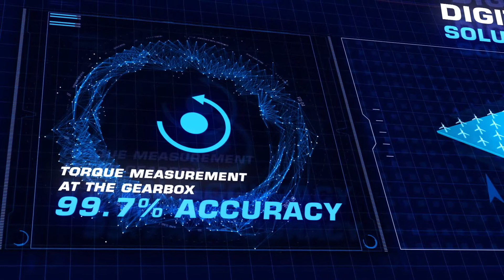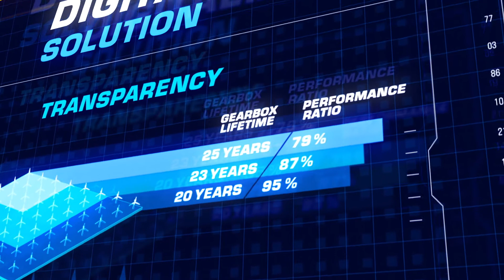Optimizing wind turbines with Digital Gearbox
Digital Gearbox by Winergy increases the efficiency of wind turbine gearboxes. Winergy gearboxes can be run with optimum torque and rotation rate by digitalizing and analyzing their operating data including real measured torque. As a result, either the power output or the gearbox service life can be increased. In this video Winergy shows the improvement of wind turbine operations by using digitalization.